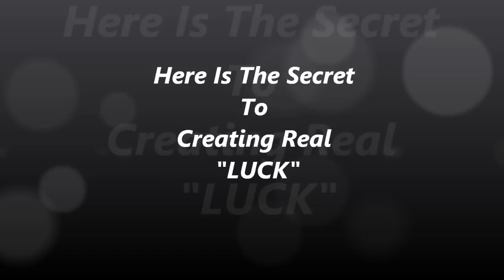How To Create Real Luck In Your LIfe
In this Tune-Up Dr. Gary tells how we all want to be lucky and have it in our lives. In this program he clears up the myth of what it is and how you can create outcomes which are better than luck.